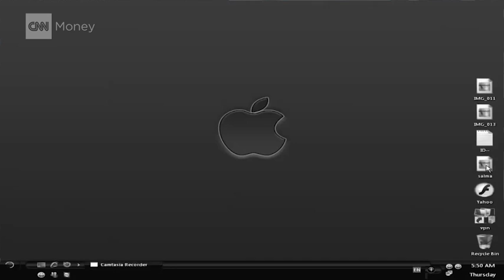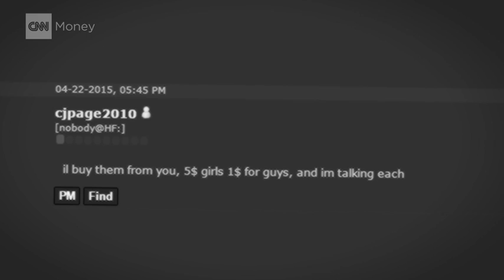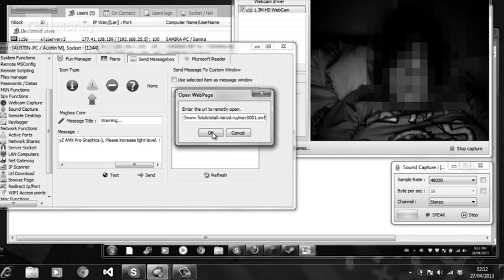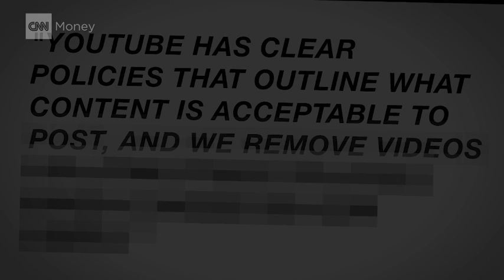CEH v9 Training - Certified Ethical Hacker Version 9, Dark Side of Internet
Credits:CNN

This video shows the dark side of internet.